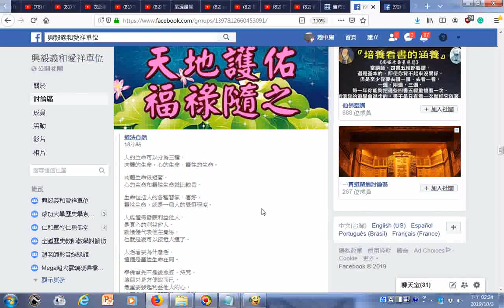人的生命可以分為三種 修行人首先要過面子關